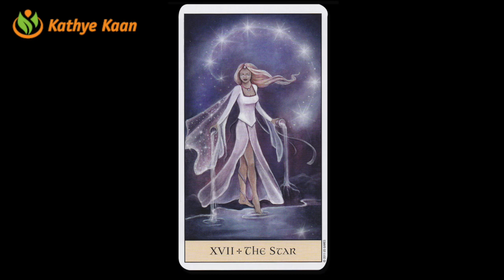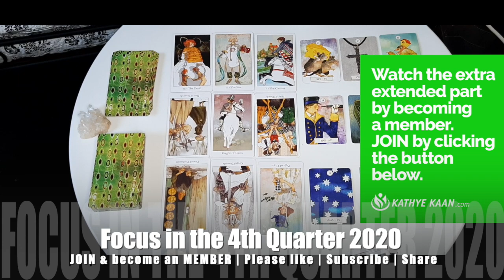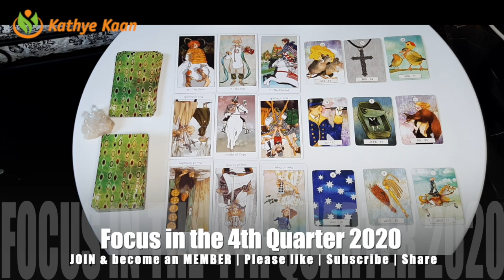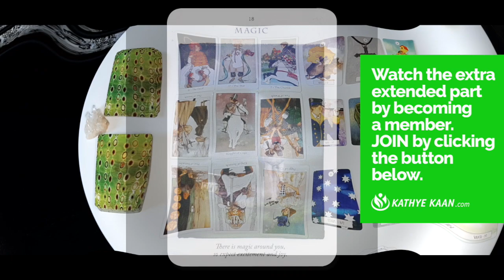LIBRA OCTOBER NOVEMBER DECEMBER 2020 💝 Psychic Tarot Reading🌹💫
Kathye